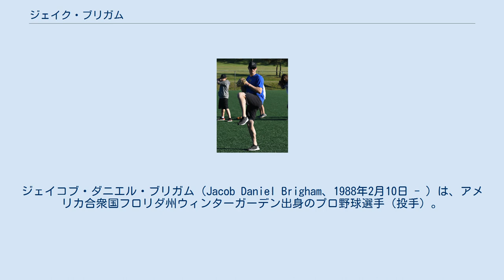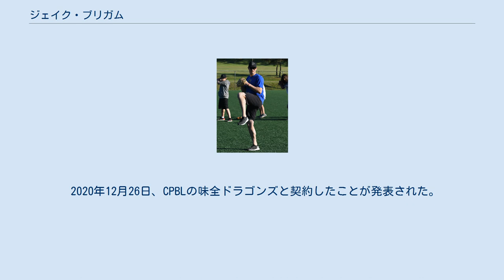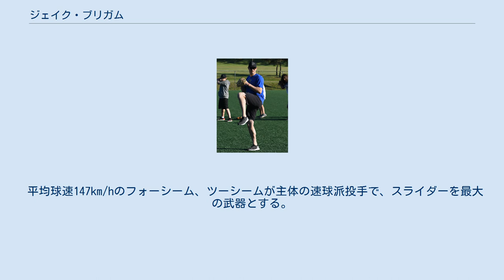ジェイク・ブリガム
ジェイコブ・ダニエル・ブリガム（Jacob Daniel Brigham、1988年2月10日 - ）は、アメリカ合衆国フロリダ州ウィンターガーデン出身のプロ野球選手（投手）。
 NPBでの登録名は「ジェイク・ブリガム」。
CPBLでの登録名は「布里悍」。
 叔父に捕手としてシカゴ・ホワイトソックスで活躍したロン・カーコバイスがいる。
 2006年のMLBドラフト6巡目(全体178位)でテキサス・レンジャーズに指名され、プロ入り。
2008年にはトミー・ジョン手術を受けたため、全休している。
 2012年7月31日にジオバニー・ソトとのトレードで、シカゴ・カブスへ移籍した。
11月20日にバレット・ルーおよび後日発表選手とのトレードでレンジャーズへ復帰したが、11月30日にFAとなった。
12月6日にマイナー契約を結び、2013年のスプリングトレーニングに参加した。
2013年はメジャー昇格はなく、オフの11月4日にFAとなった。
 2013年11月20日にピッツバーグ・パイレーツとマイナー契約を結び、2014年のスプリングトレーニングに参加した。
同年もメジャー昇格はなくオフにFAとなった。
 2014年11月20日、アトランタ・ブレーブスとマイナー契約を結んだ。
2015年6月27日にメジャー契約を結びロースター入り、6月30日のワシントン・ナショナルズ戦に中継ぎで登板し、メジャーデビューを果たした。
マイナーリーグではおもに先発投手を務め、10勝4敗、防御率3.46の成績だった。
 2015年12月20日、東北楽天ゴールデンイーグルスと契約合意したことが発表され、背番号は17に決まった。
2016年1月29日にラダメス・リズ、ジャフェット・アマダーと共に入団会見が行われた。
 4月14日に出場選手登録され、同日の対千葉ロッテマリーンズ戦に来日初登板・初先発し、7回を投げ被安打7、奪三振5、与四死球4、7失点（自責点6）で敗戦投手になった。
5月14日の対ロッテ戦では1点リードの4回2死の場面に3番手で登板し、1/3回を投げ2失点（自責点1）で初ホールドを記録した（5回無死で降板）。
11月19日、2017年の契約を行わず退団が決まったことが球団から発表され、12月2日付で自由契約選手となった。
 2017年1月10日、デトロイト・タイガースとマイナー契約を結んだが、タイガース傘下のマイナーリーグチームでは1試合も登板しなかった。
 2017年5月4日、不振により退団したショーン・オサリバンの代役として、韓国プロ野球のネクセン・ヒーローズ（2019年よりキウム・ヒーローズに改称）と契約し、同年は10勝を記録した。
 2018年は11勝、2019年は13勝を記録。
 2020年は9勝と2ケタ勝利に届かず、同年限りでキウムとの契約を終えた。
 2020年12月26日、CPBLの味全ドラゴンズと契約したことが発表された。
2021年4月15日、2020年まで所属していたキウム・ヒーローズとの契約が発表されるも、契約の関係で4月まで味全の試合に出場した。
 2021年5月13日よりキウムに復帰した。
キウムでは10試合に先発登板し、7勝3敗、防御率2.95の成績を残していたが、7月7日の試合を最後に妻の看病のためアメリカに帰国し、その後も再合流が難しいことから、9月4日に双方合意のもと任意脱退選手となり退団した。
 平均球速147km/hのフォーシーム、ツーシームが主体の速球派投手で、スライダーを最大の武器とする。
他にはチェンジアップ、カーブも投げるが、投球頻度はかなり少ない。
実質、速球2種とスライダーの3球種で勝負している。